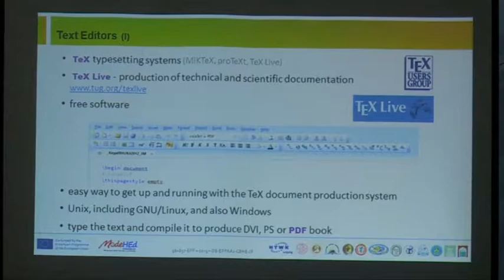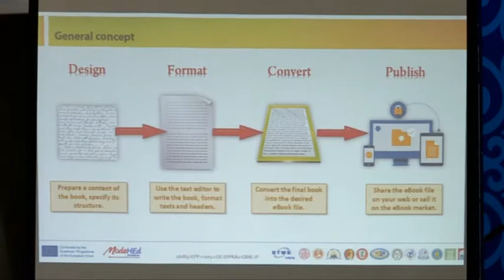VTS 01 1